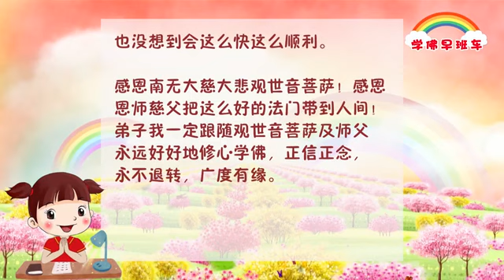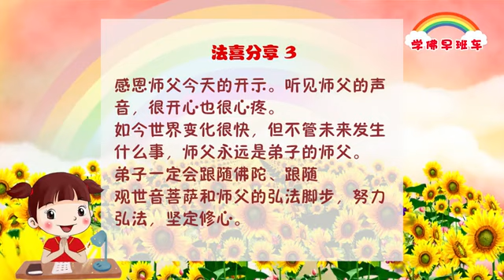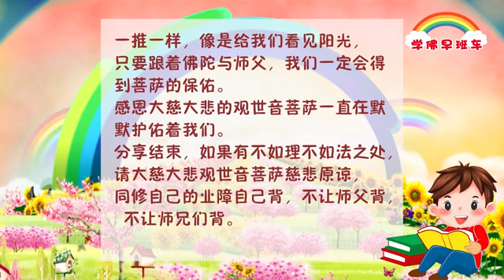学佛早班车49